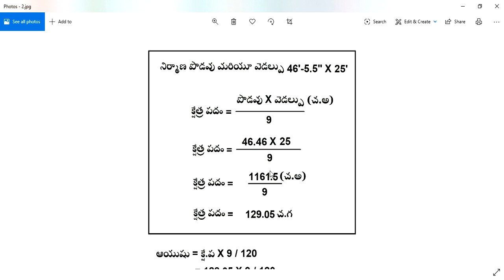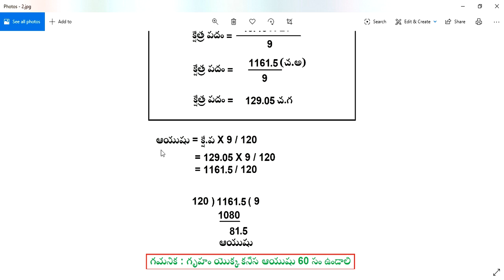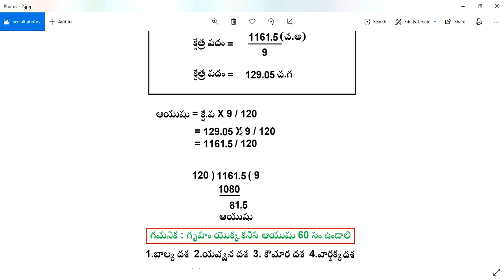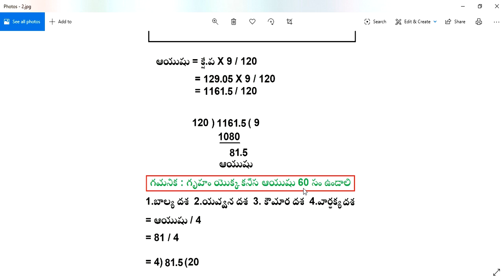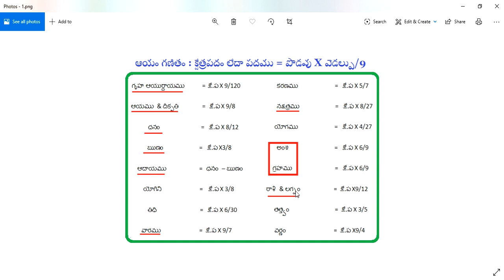Aayam || Aayam Calculation || గృహముయెక్క ఆయుషు ఏవిధంగా గణించాలి || Guruvastu || ఆయం వాస్తు